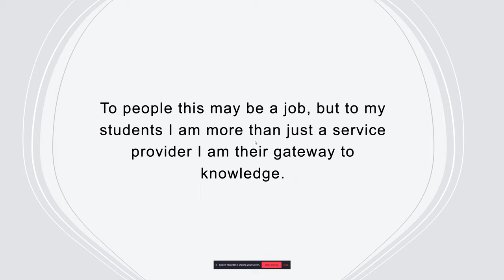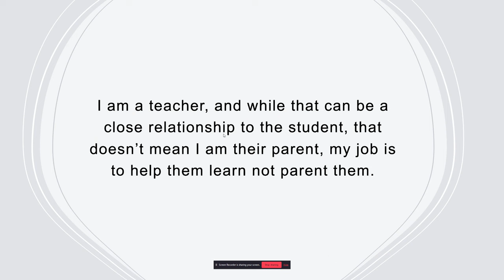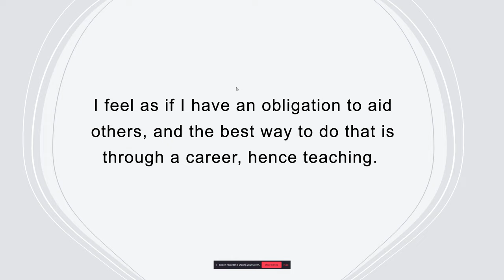Samuel Rosenthal's Photo Story